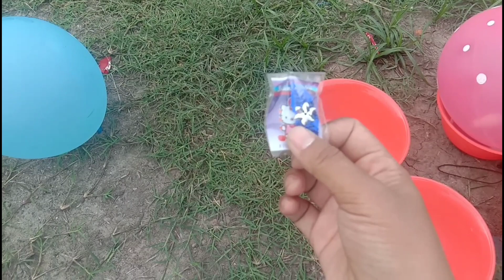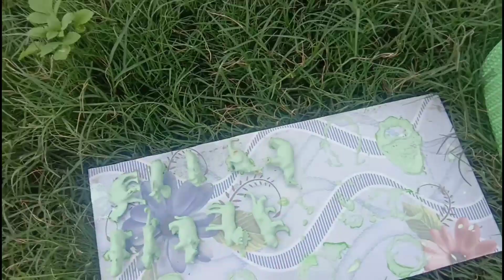Memecahkan Balon Berhadiah!! ||Membersihkan Hewan berlumpur Gajah,Singa,Harimau,Jerapah,Zebra,Bebek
Memecahkan Balon Berhadiah!!Membersihkan Hewan belumpur Gajah,singa,harimau,jerapah,zebra ,dan Bebek
Membersihkan Mainan